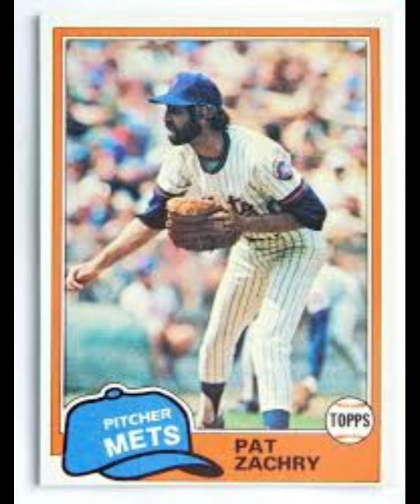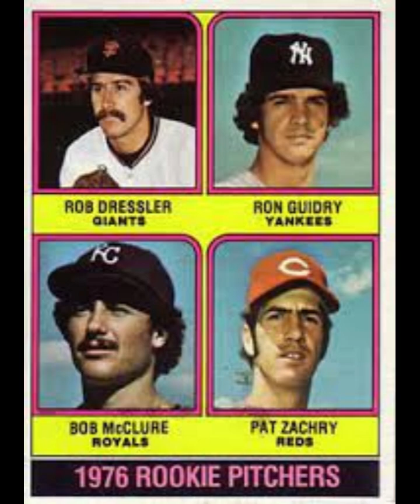The Legacy of Pat Zachry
The hurler broke big in the NL with the Reds by co-winning the league's rookie-of-the-year in 1976, but his time in Cincinnati came to an end in 1977 in the Tom Seaver megadeal that brought Tom Terrific to the Ohio-based powerhouses